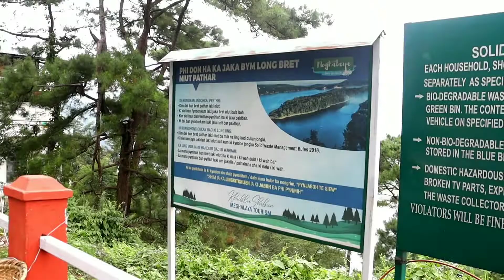Shillong trip || cherrapunji, elephantwaterfall, shillongpeakpoint, laitlum,EchoPark, golffield